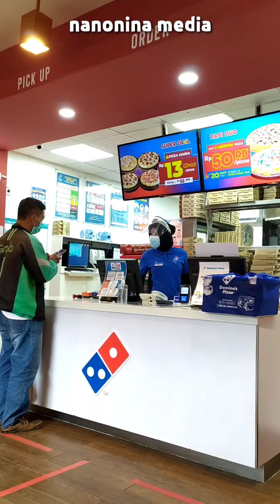Suasana PPKM Gerai Domino's Pizza Condong Catur Jogjakarta